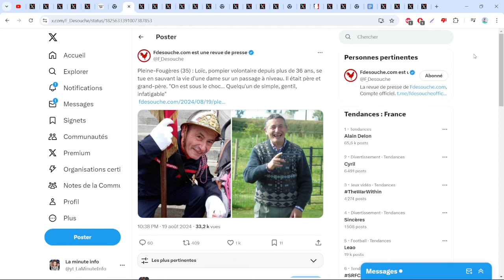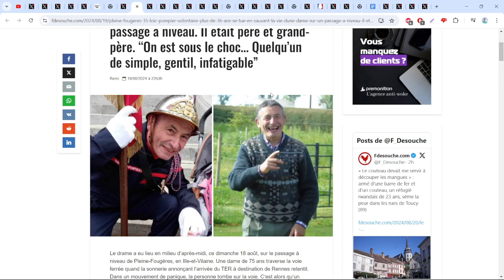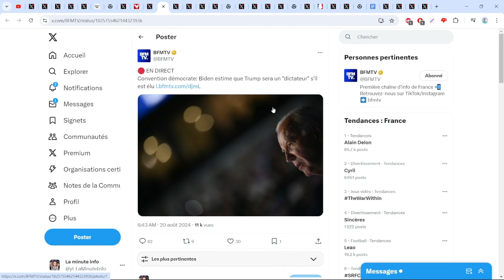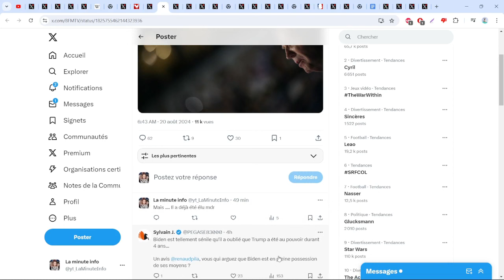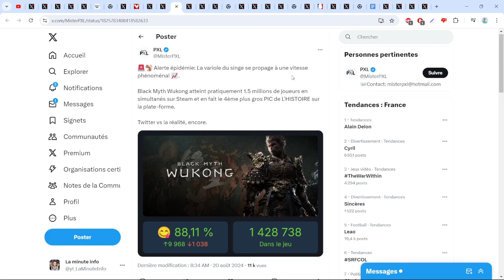ADIEU LOIC 59 ANS , CE POMPIER A SACRIFIÉ SA VIE POUR SAUVER UNE DAME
- Joe biden dit que si trump arrivait au pouvoir , il serait un dictateur